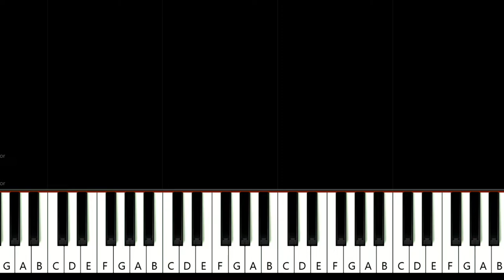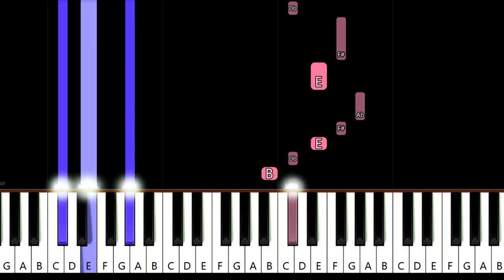Nicki Minaj - Grand Piano (piano tutorial)